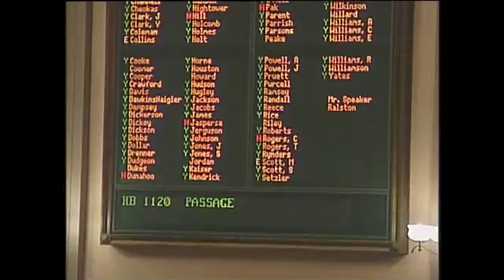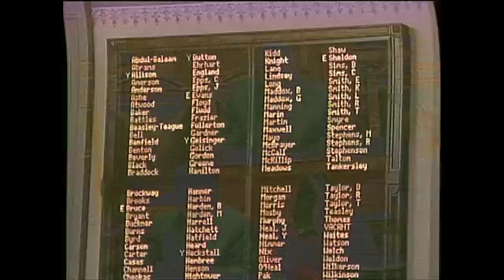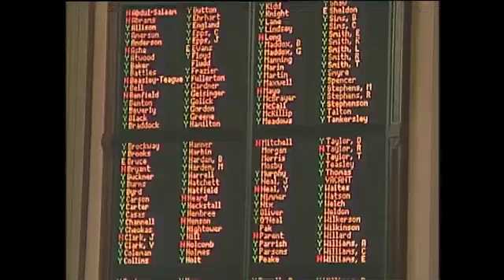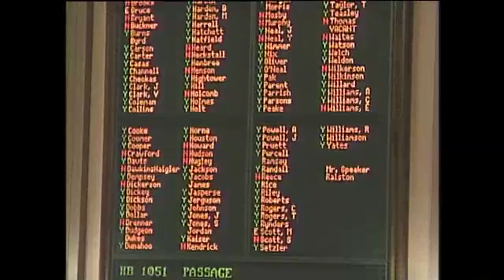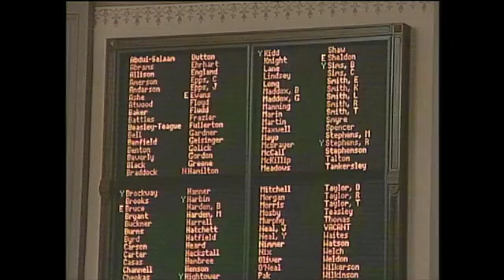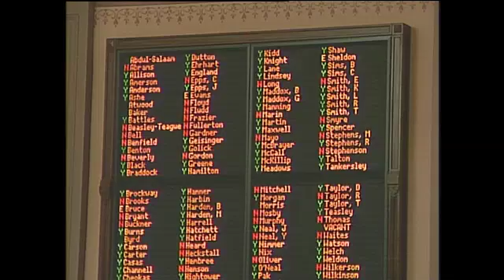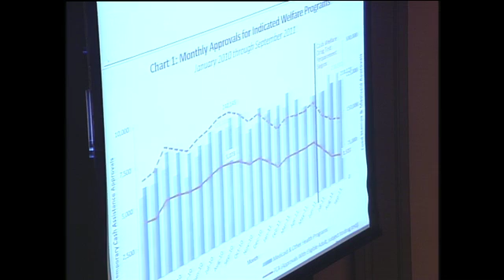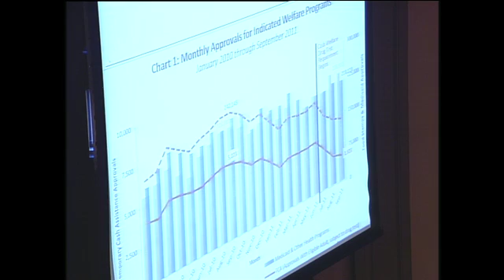GA House Day 30, Afternoon Part Two - Wednesday, March 7, 2012